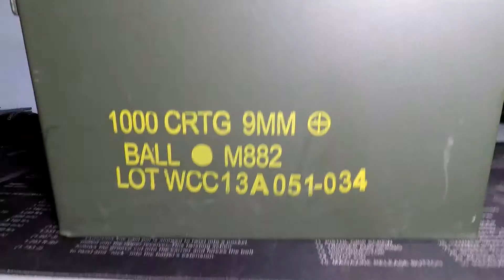Miniature GOAT's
Goat Guns are 1:3 Scale Model rifle replica's that are made of mostly metal some actions

 AR15 Carbine
.50 Cal Barrett

Song:
     Ghost - Faith